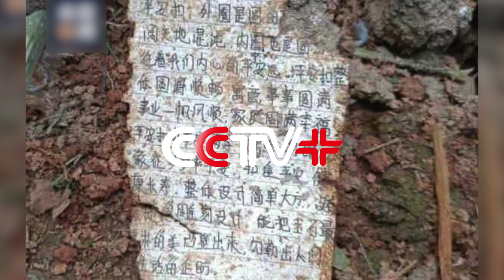Rescue Work in Full Swing at Core Crash Site in Guangxi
The rescue work is in full swing at the core accident site after a plane of China Eastern Airlines crashed in Tengxian County of Guangxi Zhuang Autonomous Region's Wuzhou City on Monday.